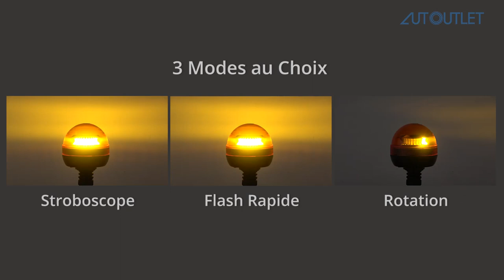2x LED Amber Rotating Flash Beacon Flexible DIN Pole Mount Tractor Warning Light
- Long lifespan and super bright.
- Using latest technology high intensity LEDs.
- Alarm light Engineering light for Police lamp.
- 3 User selectabled flash patterns –  Rotation/Strobe/Fast Flash
- Perfect for use in Fog, Rainy, Snowy Mud Wind Season Ideal for Emergency Situations , Durable and Bright Light.